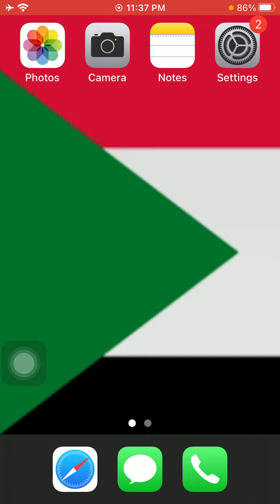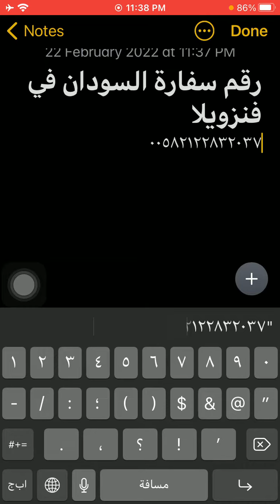رقم سفارة السودان فى فنزويلا - Sudan